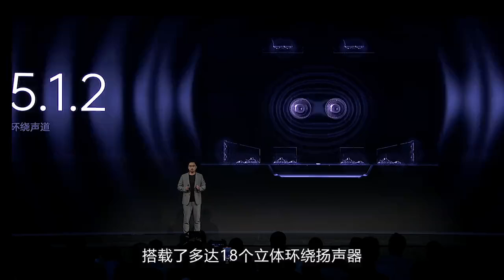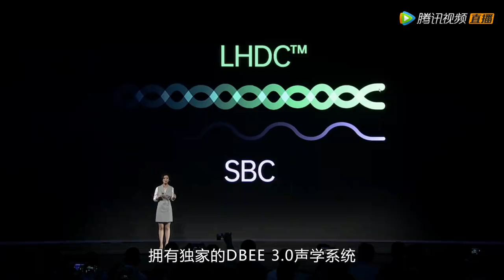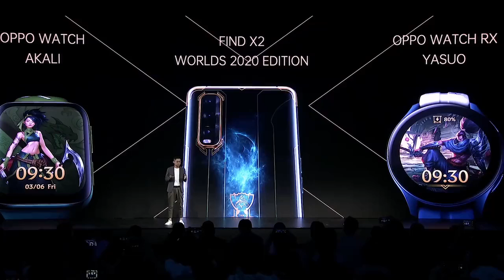发布就直降￥1000，听说OPPO这款智能电视比索尼更香！ （视频说明区有福利）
最畅销华为手机销量排行榜：

直降600元/官网HUAWEI 华为畅享10 plus 手机官方旗舰店正品畅想9

直降500元Huawei/华为 华为 畅享Z 5G 新手机官方旗舰店正品20pro

荣耀v30pro 5g华为honor/荣耀 荣耀V30 Pro 5G版手机直降荣耀30

直降450元/HUAWEI 华为畅享10官方旗舰店正品智能千元手机畅想10

新品honor/荣耀 荣耀X10 5G手机华为官方直降荣耀x10max 10X

直降450元Huawei/华为 畅享20 Pro 5G手机新官方旗舰店正品20plus

官网Huawei/华为 畅享20 Plus 5G新手机官方旗舰店正品畅想20pro

荣耀30Pro+华为手机honor/荣耀 荣耀30 Pro30S5G官方正品分期免息

Huawei/华为 畅享20 Pro手机华为5G官方旗舰畅享20手机畅享20Plus

新品华为honor/荣耀 荣耀play3 官方旗舰游戏手机piay3荣耀Paly3e

直降990/HUAWEI nova 5i 全面屏华为NOVA5i官方旗舰店正品pro手机

华为honor/荣耀 荣耀9X PRO官方旗舰9xpro麒麟810网通全新手机x10

华为honor/荣耀 荣耀 Play4T Pro手机官方旗舰全新正品play4tpro3

华为nova5z【直降】HUAWEI nova 5z手机5i官方全新正品nova5pro 6

官网Huawei/华为 畅享20 5G 新手机华为官方旗舰店正品畅想20plus

HUAWEI 华为畅享10 plus官方正品旗舰全新麒麟710F智能手机上网9e

【官方旗舰】华为honor/荣耀 荣耀20青春版手机30正品青春版play3

荣耀30s 新品honor/荣耀 荣耀30s官方5G华为手机直降X10荣耀30

新品honor/荣耀 荣耀 Play4T Pro正品千元play3华为30S旗舰手机9X

官网HUAWEI 畅享9全面屏智能千元新手机华为官方旗舰店正品畅想9

亏本冲量】HUAWEI 华为畅享10 plus 官方正品旗舰新手机畅想9plus

直降500/HUAWEI 畅享 10S 全网通新手机官方旗舰店正品畅想10plus

直降240/华为honor/荣耀 荣耀畅玩9A 官方旗舰店正品新智能手机8a

honor/荣耀 荣耀9x pro官方正品全面屏旗舰新品手机8x华为荣耀9x

荣耀v30【直降】华为honor/荣耀 荣耀V30 Pro 5G官方新品手机30S

荣耀9x【亏本冲量】华为honor/荣耀 荣耀9x 新手机正品8荣耀9xpro

华为p40pro+陶瓷板Huawei/华为 P40 Pro+官方正品分期免息5G手机

直降400/Huawei/华为 畅享 10e手机官方旗舰店正品畅想千元机荣耀

【亏本冲量】华为honor/荣耀 荣耀X10 5G手机官方全新正品x10max

直降340元/honor/荣耀 荣耀X10pro5G手机华为官方旗舰店荣耀9x10x

直降800】华为honor/荣耀 荣耀20i 全面屏官方新手机荣耀20pro 9x

分期新品荣耀30青春版honor/荣耀 荣耀30青春版5G版华为5G手机30

华为畅享20Plus正品现货Huawei/华为 畅享20 Plus 5G智能手机pro

华为nova7ProseHuawei/华为 nova 7 Pro 5G官方正品手机分期免息

现货Huawei/华为 Mate 40 pro+ 5G正品手机店30pro官方荣耀旗舰

【亏本冲量】honor/荣耀 荣耀X10 5G新品手机华为X10max荣耀9x10x

华为手机mate30Epro直降官方原封HUAWEI Mate30pro分期全网5G手机

华为honor/荣耀 荣耀Play4T手机官方旗舰全新play4tpro正品联保3e

honor/荣耀 荣耀 Play4T Pro 新手机官方正品paly4T华为荣耀play3

新品honor/荣耀 荣耀 Play4 5G手机官方正品华为30s全新play4tpro

【现货速发】Huawei/华为 畅享 10e 手机官方正品畅想千元机荣耀

华为nova7减600元手机Huawei/华为 nova 7 5G官方正品分期免息

【华为nova7直降699】Huawei/华为 nova 7 5G se正品手机新品pro

荣耀20青春版 华为honor/荣耀 荣耀20青春版手机直降荣耀Play3

天津现货直降Huawei/华为 p40 pro全网通5G智能手机p40pro现货30p

荣耀30青春版 华为honor/荣耀 荣耀30青春版手机5G全网通手机直降

天津现货直降华为honor/荣耀 荣耀30 Pro全网通5G智能手机30s40

华为畅享10s HUAWEI 畅享 10S官方旗舰店新品手机10e畅享10plus 9